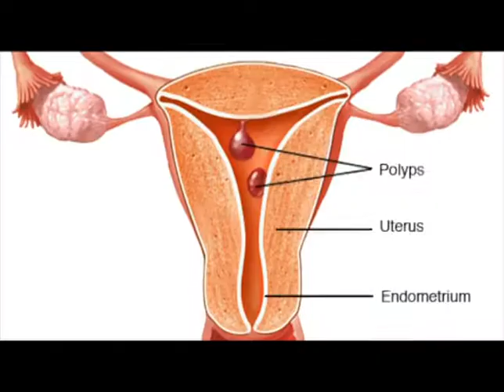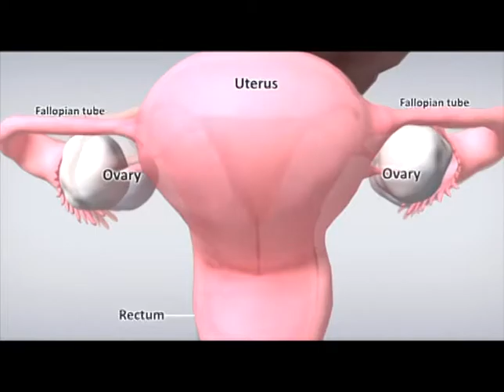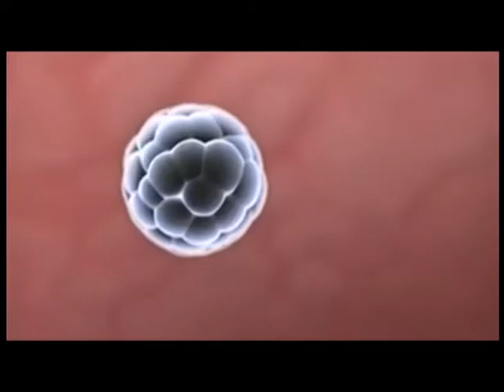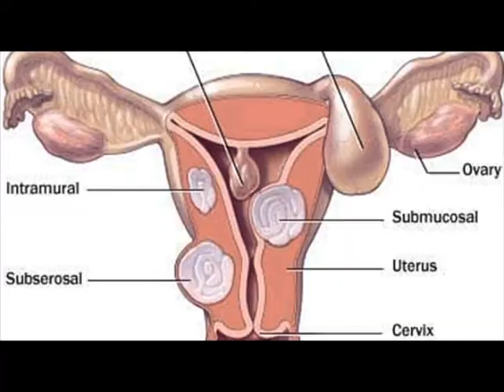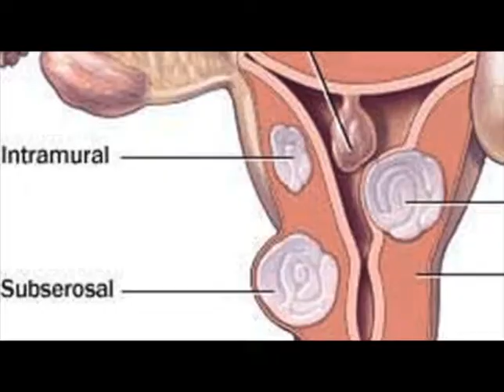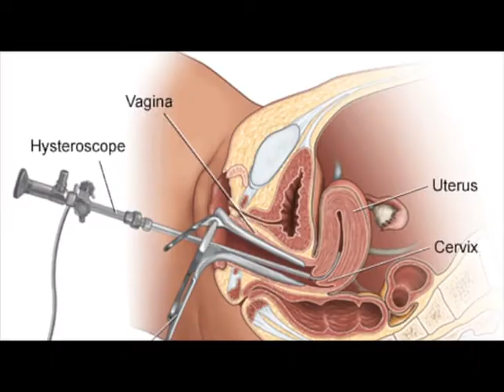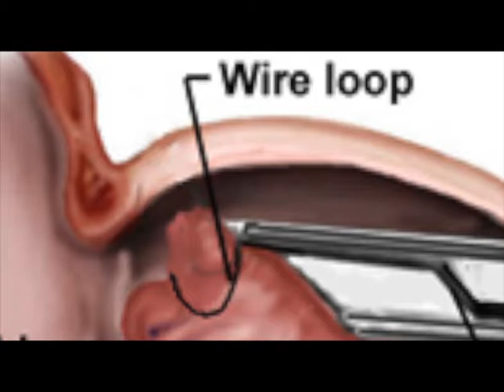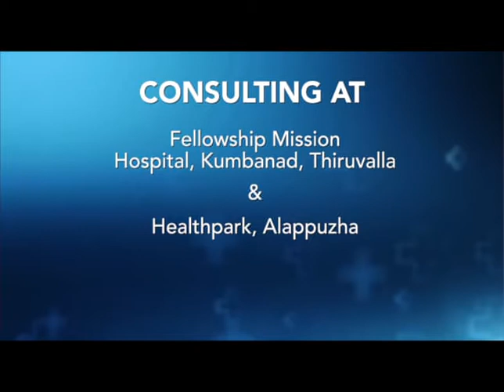ADVANTAGES OF HYSTEROSCOPY